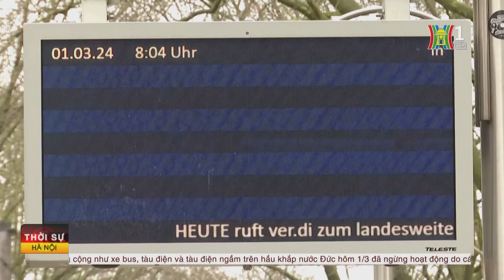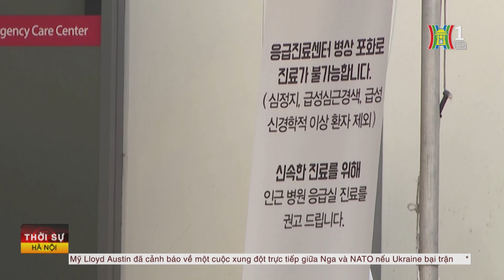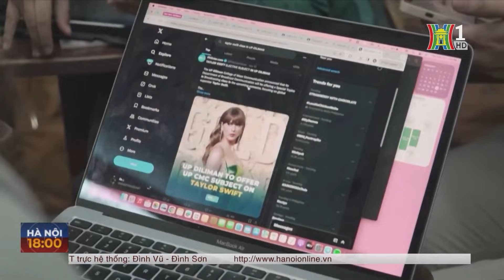Nga huy động lực lượng quân sự dự bị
0:00 Nga huy động lực lượng quân sự dự bị
0:45 Nga phản ứng khi Mỹ cảnh báo nguy cơ xung đột Nga - NATO
1:41 Ukraine ký chương trình hợp tác với NATO năm 2024
2:22 Mỹ sẽ điều máy bay thả hàng viện trợ xuống dải Gaza
3:16 Thêm nhiều hàng viện trợ được thả xuống dải Gaza
4:29 Tổng thống Mỹ phê chuẩn dự luật ngân sách tạm thời
5:22 Pháp, Đức kêu gọi điều tra vụ nổ súng ở Gaza
6:09 Giao thông công cộng ở Đức tê liệt vì đình công
7:09 Hàn quốc xử lý việc các bác sĩ nghỉ việc tập thể
8:06 Một tỷ người trên thế giới mắc bệnh béo phì
10:51 Khai giảng khóa học Taylor Swift tại đại học hàng đầu Philippines